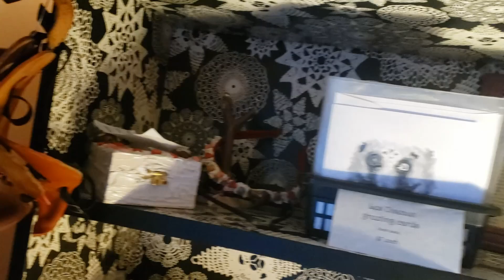Baba's Art Haus - Art On Shelves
Check out Baba's shelves, full of art made by Calgary local artists - Enjoy!

Baba’s ArT HauS is a community. A place where local art is created and sold, where psychic minds gather, where music is played and good times are shared. Here you will find one of a kind pieces at bargain prices. Too, if you in turn are an artist and have something to sell; we can help you! Any and all art accepted.

We are open on Fridays (5-10pm), Saturdays & Sundays (1-8pm). During those days, we offer various services, such as: numerology charts, sound healing sessions, card readings, smudging, "red-pill" packages, past life regressions, hugs, coffee, tea, fruit & veggies, and more! We host various events throughout the week so be sure to check back for regular updates! We accept cash, credit, debit, CRYPTOCURRENCIES.

Be well,
Baba's Art Haus